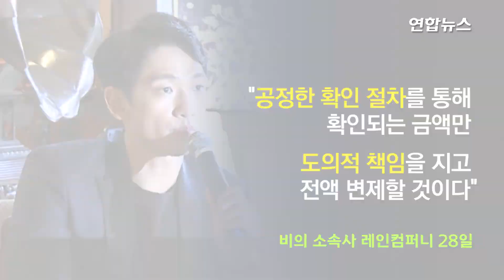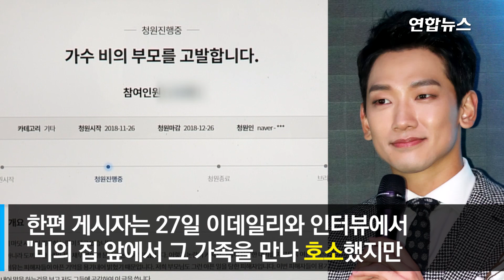비 "피해 주장 당사자, 악의적 인터뷰로 고인 명예 훼손" / 연합뉴스 (Yonhapnews)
(서울=연합뉴스) 가수 겸 배우 비(본명 정지훈·36)가 작고한 모친의 사기 의혹을 제기한 당사자에게 법적 대응을 예고했습니다. 아들로서 도의적 책임은 다하겠지만 허위사실 유포와 인신공격까지 감내하지는 않겠다는 것인데요. 자세한 내용 영상으로 보시죠.